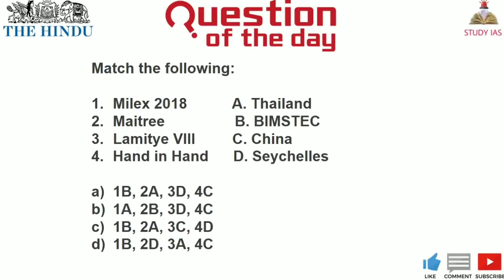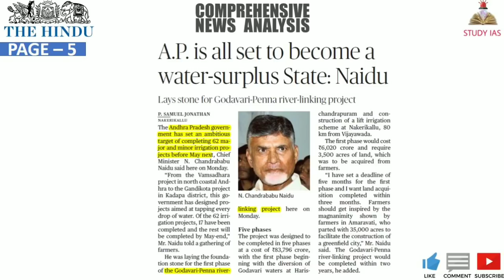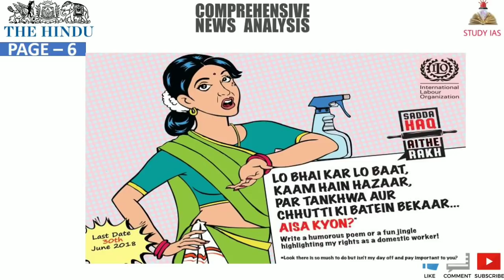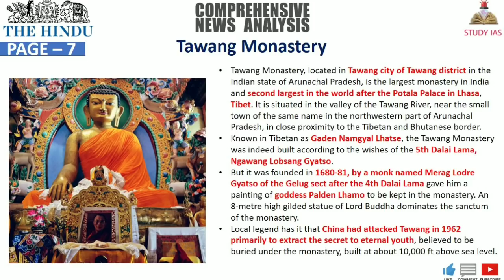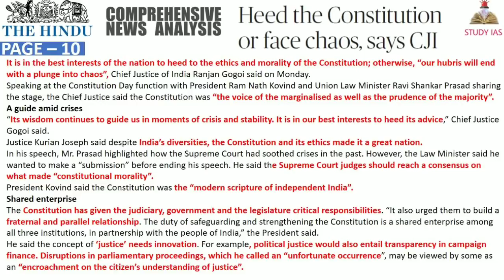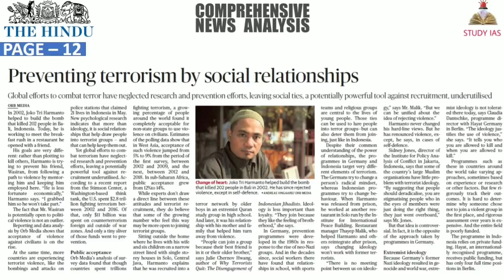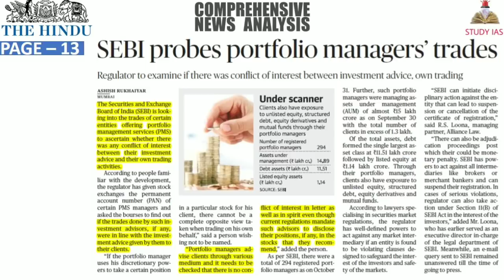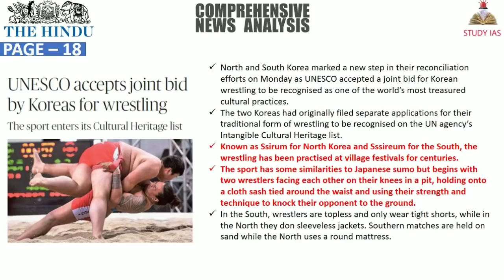27 November 2018 The Hindu Newspaper Analysis in Hindi (हिंदी में) - News Current Affairs Today IQ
STUDY IAS

27 November 2018 The Hindu Newspaper Analysis in Hindi (हिंदी में) - News Articles for Current Affairs The Hindu Newspaper Analysis in Hindi (हिंदी में) - News Articles for Current Affairs

27 November the hindu newspaper today
the hindu newspaper 27 November 2018